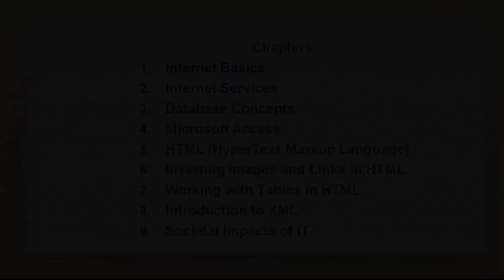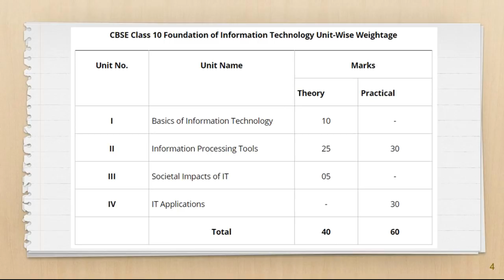CBSE Class 10th - Foundation Of Information Technology(FIT) - Course Overview - Free Lectures Hindi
C++ : For Beginners (in Hindi)

5. HTML (HyperText Markup Language) ➜
6. Inserting Images and Links in HTML ➜
8. XML (eXtensible Markup Language) ➜